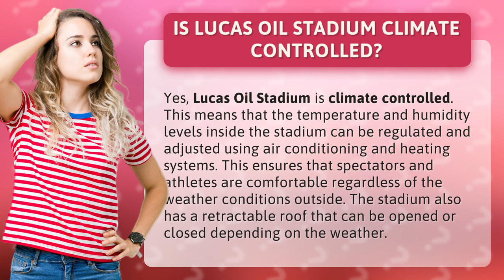Is Lucas Oil Stadium climate controlled?